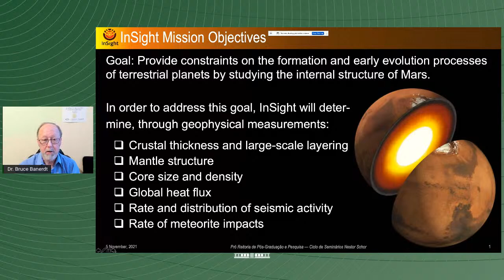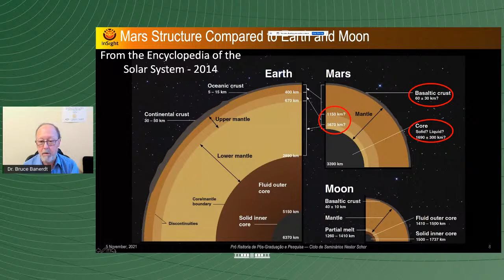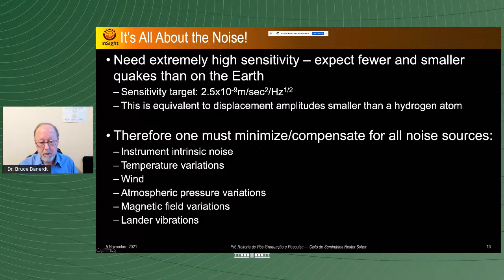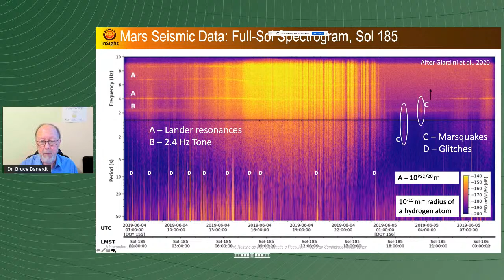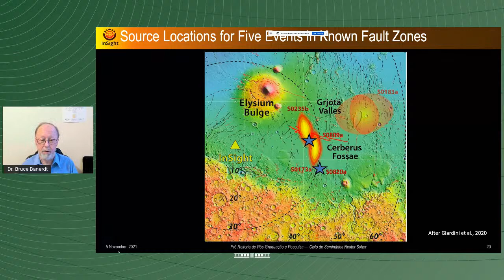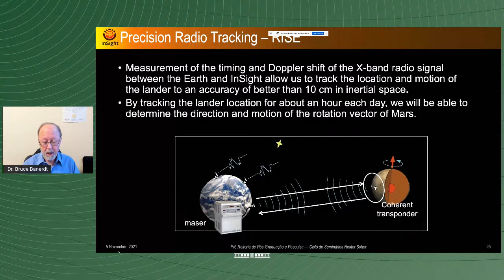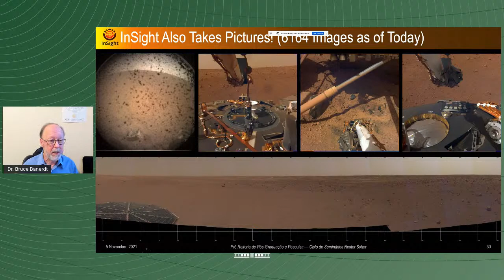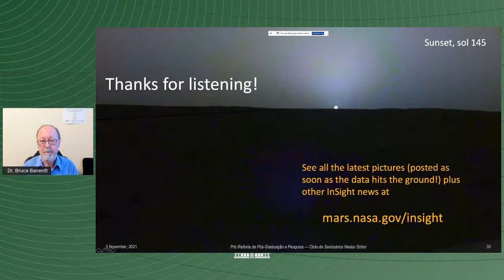Ciclo Nestor Schor - Exploring the Dephts of Mars with the InSight Mission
Palestrante: Dr. W. Bruce Banerdt - Principal Investigator, InSight Mission to Mars (Jet Propulsion Laboratory, California Institute of Technology)